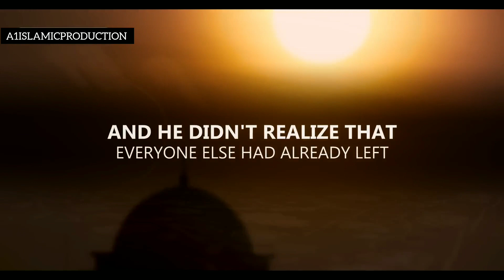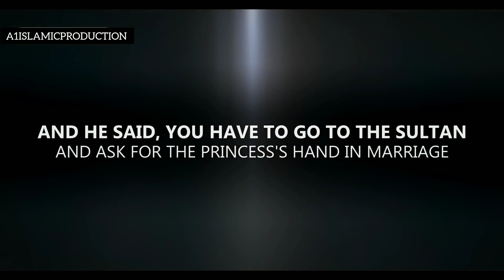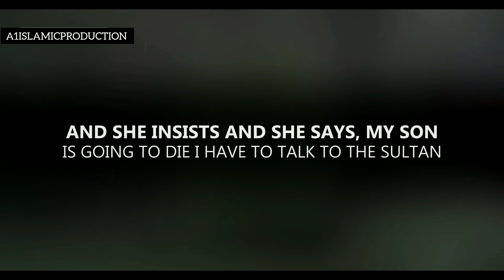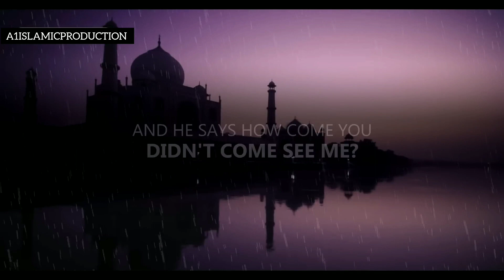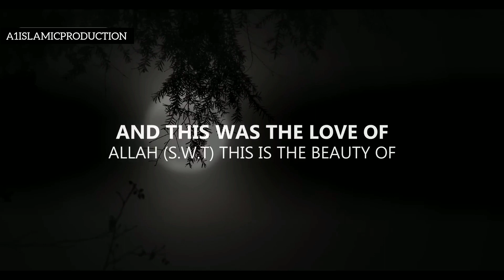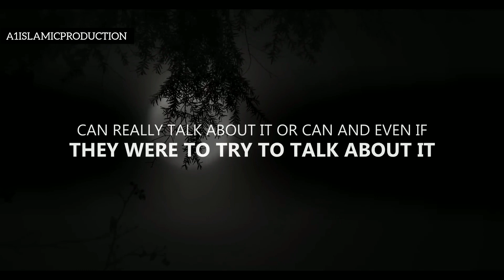Amazing Love Story (a1Islamicproduction)